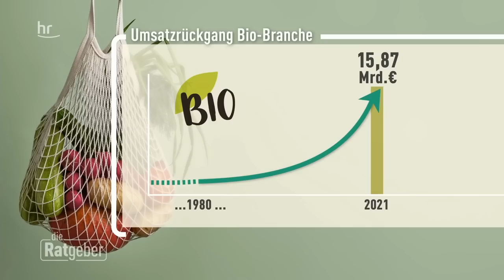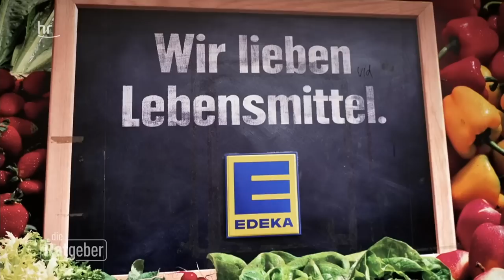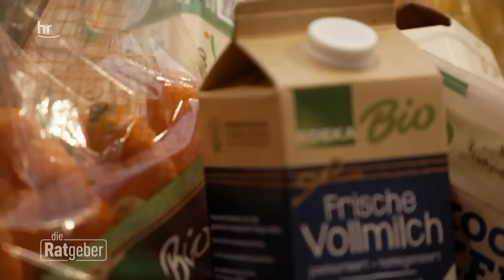Bio vom Discounter – Wirklich billiger? | Die Ratgeber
Der Preiskampf bei den Bio-Lebensmitteln hält an. Und der Trend geht zum Billig-Bioeinkauf. Während Fachhandel und Direktvermarkter für 2022 erstmals sinkende Umsätze verzeichneten, gibt es Zugewinne bei Biolebensmitteln von Discountern. Wir wollen wissen: sind die Preise von Bio-Produkten in Discountern wirklich deutlich günstiger?